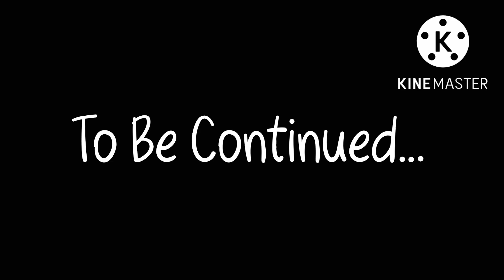The Elemental *~Bracelets~* Part One ll Original GCMM ll By @ExoticSerene ll